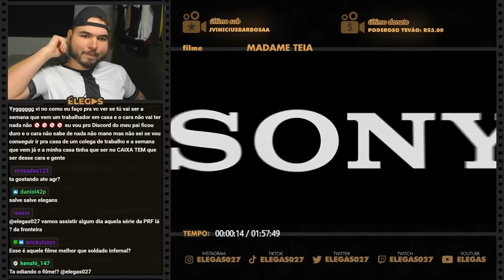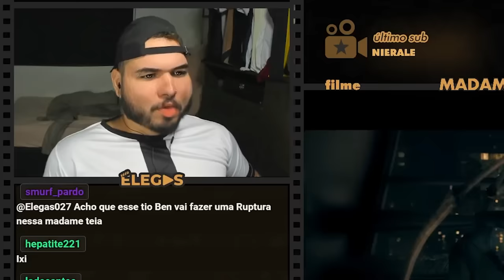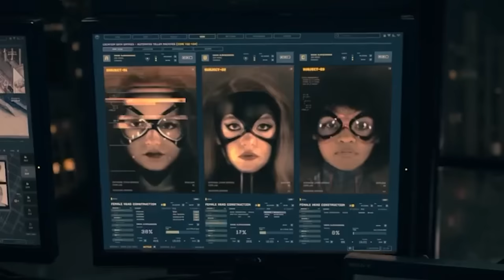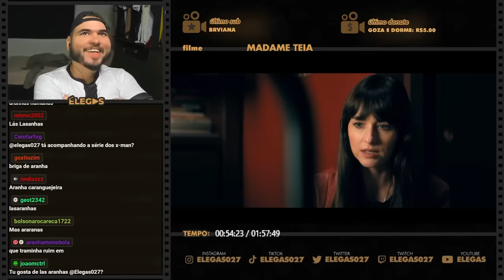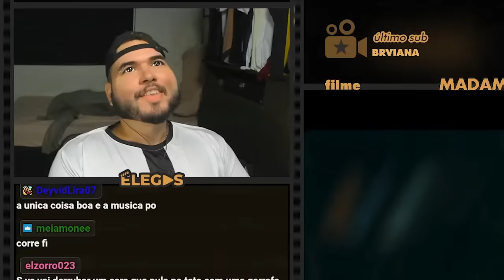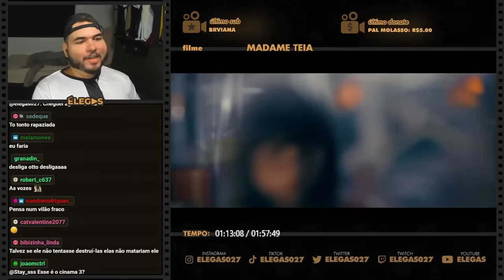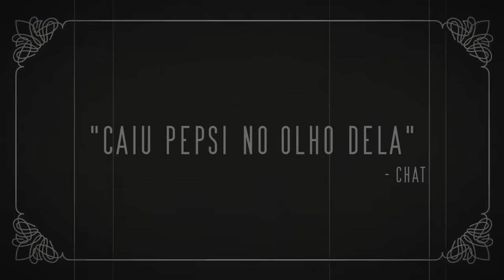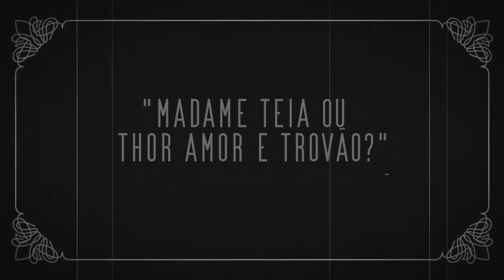EU TAMBÉM PREFIRO MIL VEZES MADAME TEIA A SOLDADO INVERNAL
Elegas reagindo ao filme Madame Teia (2024)

00:00 inscreva-se
00:10 siga-me no instagram: @elegas027
07:00 twitter: @elegas027